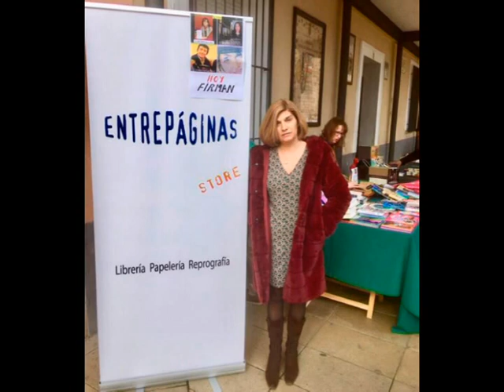Mariví García Gallego en el programa de radio Letras Encadenadas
Entrevista  a la poeta Mariví García Gallego en Radio Sapiens, programa Letras Encadenadas (dirigido por Miguel Ángel Cáceres).
La poeta Mariví García Gallego es autora de "Mujer y niña" (editado por Cuadernos del Laberinto).
Mujer y niña es una demostración de fuerza, un canto al optimismo con el que enfrentarse, cara a cara, a las nebulosas incertidumbres del futuro. Para no permitir que el miedo nos paralice, para liberarnos de nosotros mismos.

La poesía de Mariví García Gallego nos convierte en sus cómplices, haciéndonos partícipes de la alegría de amar. El amor como arma transformadora. La que da sentido al absurdo de la vida, la que dota de razón al sinsentido, la explicación de lo que nos parece inexplicable.
Abril, 2018